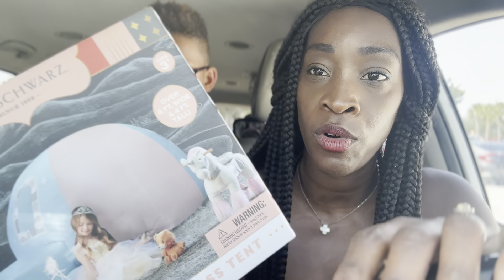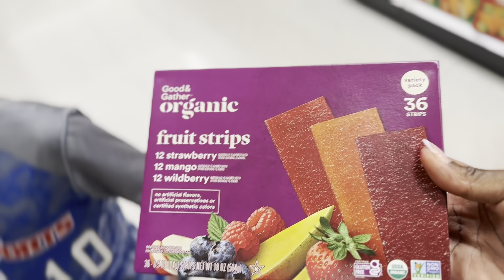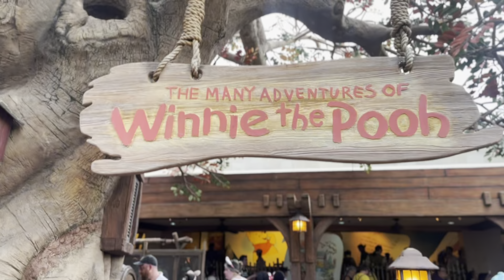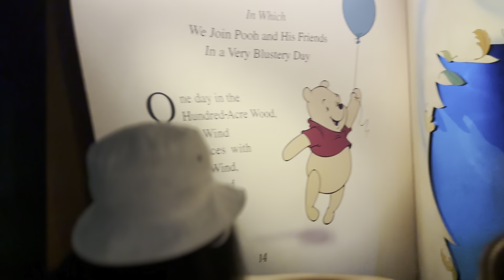WEEKEND VLOG | Surprise Disney Trip 🏰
Today was supposed to be flag football for the kids, but I woke up with a spontaneous idea: a trip to Disney! In just one hour, I planned everything, and off we went. Despite the pouring rain during our drive and even a bit when we arrived, the day turned out to be magical. We enjoyed several rides, met beloved characters, and even little Aliya stayed up late to watch the fireworks. Exhausted but thrilled, we can’t wait to do it all again.